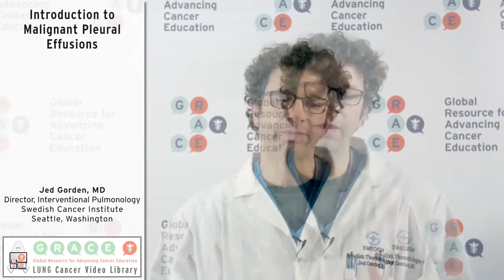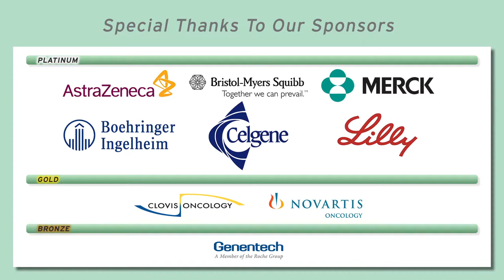Introduction to Malignant Pleural Effusions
Interventional pulmonologist Dr. Jed Gorden reviews malignant pleural effusions (MPEs) are a common complication of lung cancer and some other cancers.